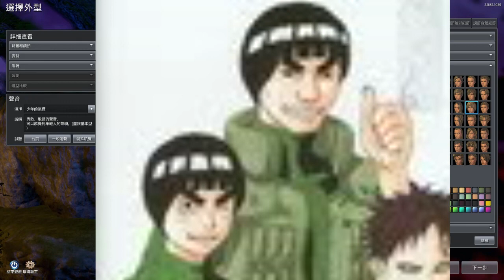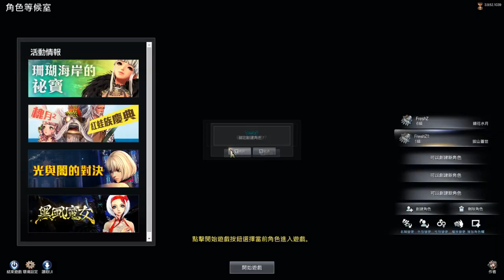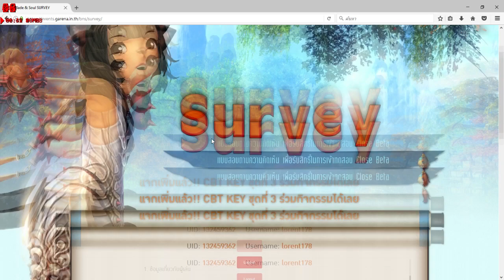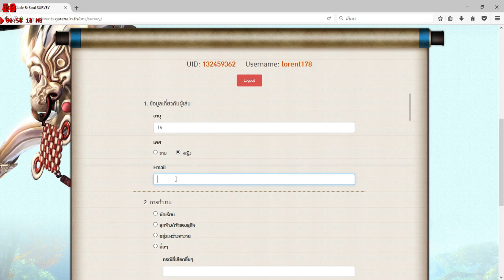แต่งตัวผู้ชายในสเปคของเฟรช!! พร้อมสอนลงทะเบียนเกม (ฺBlade And Soul)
แล้วเจอกันepหน้า อิอิ｡(^人^)

  ❤ซื้อเกม Minecraft ไอดีแท้ และเกม Steam, Overwatch ง่ายๆ รับของทันที

  ❤ร้านขายไมค์สุดเจ๋งคู่กับเหล่าเกมเมอร์ ต้องร้าน Charming Microphones อุปกรณืครบครัน ราคาถูก ห้ามพลาดเด็ดขาดด

  ❤ Gaming Gear  ❤
Keyboard :RK Royal Klude 104 pro
Mouse : Neolution cyborg RGB
Headset : Neolution Nebula RGB // Iphone
Microphone : F-100TL
 ❤ My pc spec  ❤
I5 3450
Galax GTX 1060 EXOC
Case Tsunami MR.Robot
Garena : FreshZ_Jung
Steam : FreshZ
Origin : freshzxer